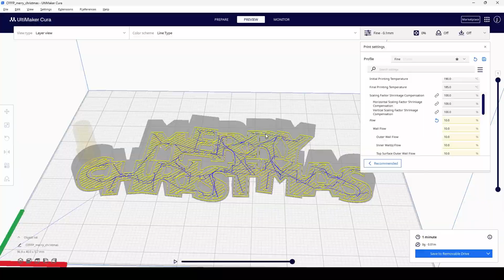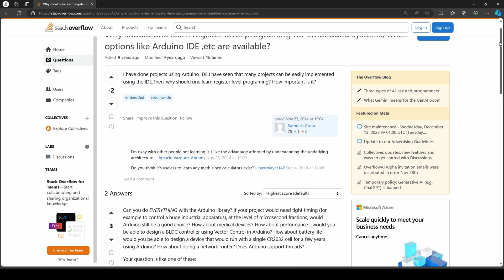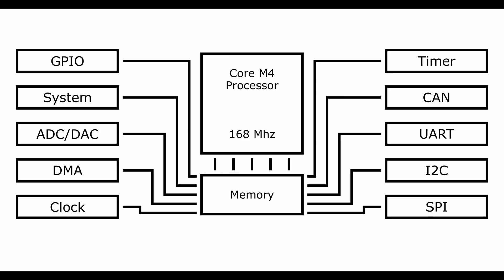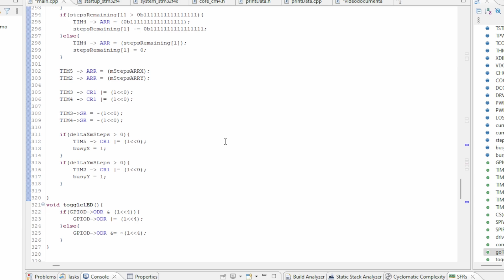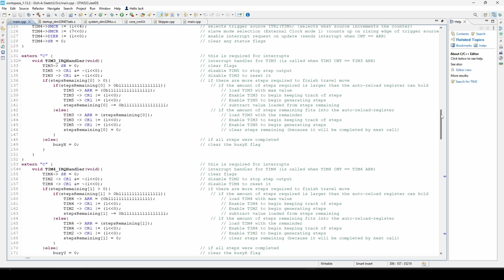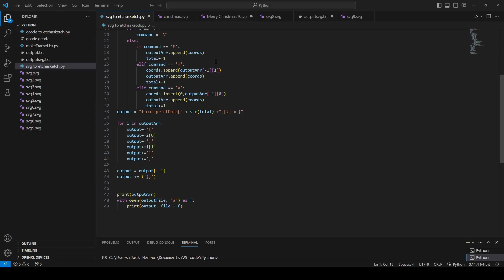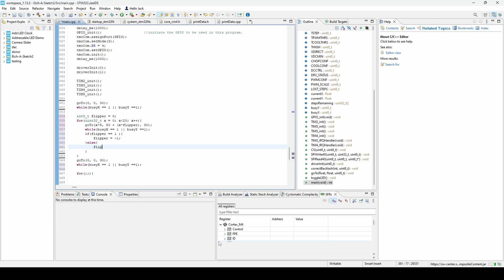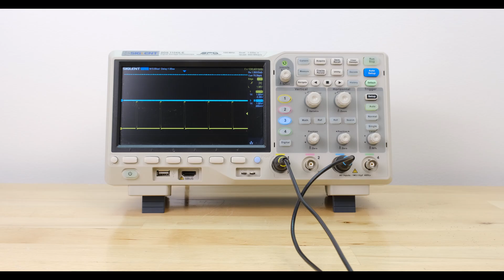I Made a Robotic Etch-A-Sketch! Here's How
My Etch-A-Sketch draws on itself! here's how

tools used to create cables\/\/\/\/\/\/\/

molex KK254

dupont connectors

video chapters:

00:00 Intro
00:33 Hardware
03:24 Electrical
07:39 Software
12:36 Testing